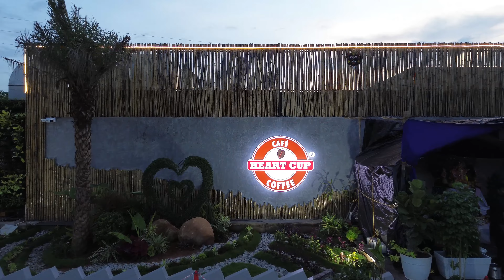"Family Evening at ❤️ Heart ☕️ Cup 🫘 Coffee Kompally"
Join us on a heartwarming journey as we share "A Memorable Family Evening at Heat Cup Coffee Kompally." In this special vlog, we invite you to step into our world of togetherness, laughter, and quality time spent with loved ones.

Discover the enchanting ambiance of Heat Cup Coffee Kompally, a charming haven for coffee enthusiasts and families alike. With its cozy decor and welcoming atmosphere, this coffee shop is the perfect setting for a memorable family gathering.

Follow along as we indulge in delightful cups of coffee, savor delectable treats, and share stories and laughter with our nearest and dearest. Our vlog captures the essence of our evening, from the warm conversations to the delicious aroma of freshly brewed coffee.

Whether you're seeking inspiration for your own family outings or simply looking for a heartwarming story to brighten your day, "A Memorable Family Evening at Heat Cup Coffee Kompally" is sure to leave you with a warm feeling in your heart and a smile on your face. Join us as we celebrate the joy of family and the simple pleasures of life in this enchanting vlog.